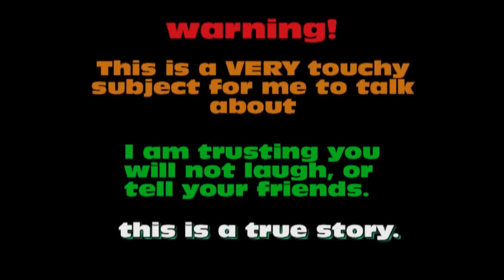I Missed.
you dont want to know...